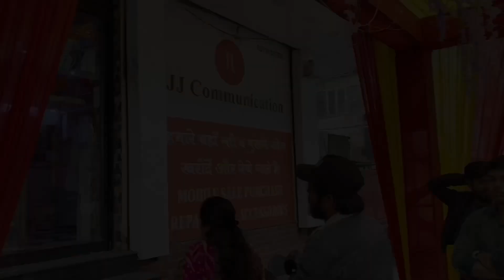I BOUGHT NEW iPhone 15 PRO MAX in X,XX,XXX₹ 🤯 | Anuj Bishnoi Vlogs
Join me on an exciting journey as I unbox and share my experience of getting the brand new iPhone 15 Pro Max! Hard work pays off, and I'm thrilled to showcase my latest tech upgrade, purchased with my own efforts in Delhi. 📱✨